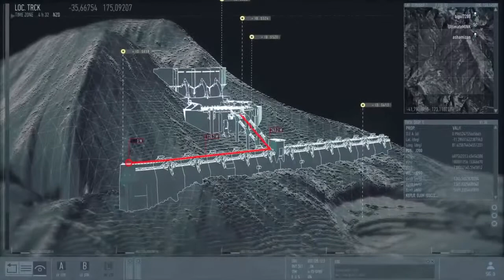TITAN Raid 1st attempt Ghost Recon Breakpoint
Hello everyone. I'm UltimateMINK but everyone that I know calls me MINK. I play many types of games ranging from fps to platformers to mmo fighting, rpg, racing and survival games. If you dislike a video please leave a comment as to why so I can improve my channel thanks. Also be respectful to others in the live streams and comments and to me also. Always nice to be nice.